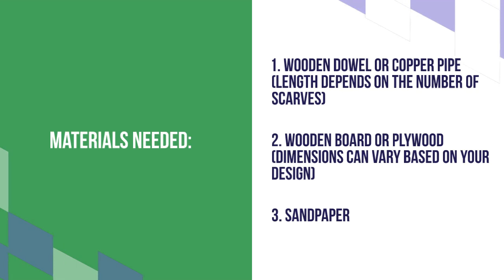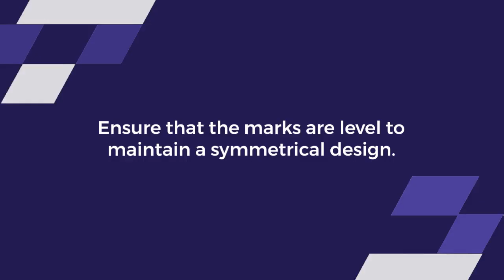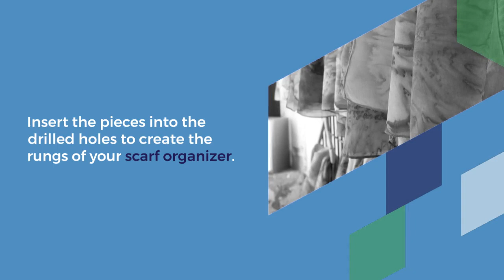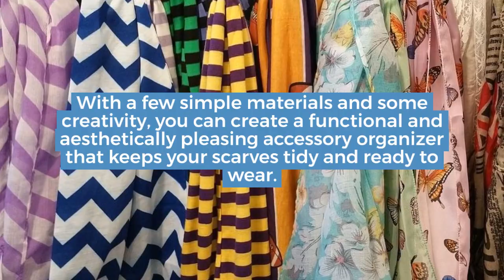Designing a DIY Vertical Scarf Organizer: Keep Your Accessories Tidy in Style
Scarves are versatile accessories that add a touch of elegance to any outfit, but keeping them organized can be a challenge. Tangled scarves in drawers or on hooks can be frustrating and time-consuming. To solve this problem, why not embark on a creative DIY project to build a vertical scarf organizer? In this article, we’ll guide you through the process of designing and constructing a stylish and functional vertical scarf organizer to keep your accessories tidy and easily accessible.

Materials Needed:
Wooden dowel or copper pipe (length depends on the number of scarves)
Wooden board or plywood (dimensions can vary based on your design)
Sandpaper
Paint or wood finish
Saw
Drill with drill bits
Screws
Level
Paintbrush
Pencil
Measuring tape
Step 1: Design your Organizer
Before you start, decide on the size and design of your vertical scarf organizer. Consider the number of scarves you have and the available space in your closet or room. A popular design is a ladder-style organizer with rungs for hanging scarves, but you can get creative with shapes and patterns.

Step 2: Cut the Wooden Board
Using a saw, cut the wooden board or plywood to the desired dimensions for your organizer. Sand the edges to create a smooth finish.

Step 3: Sand and Finish
Sand the entire surface of the board to ensure a polished look. Apply paint or wood finish to match your personal style and the decor of your space. Allow it to dry completely.

Step 4: Measure and Mark
Determine the spacing for your scarf rungs. Using a measuring tape and a pencil, mark equal intervals along the length of the board where you will attach the dowel or copper pipe rungs. Ensure that the marks are level to maintain a symmetrical design.

Step 5: Drill Holes
Carefully drill holes at each marked point on the wooden board. Make sure the holes are large enough to accommodate the dowel or copper pipe securely.

Step 6: Insert the Rungs
Cut the dowel or copper pipe into pieces according to the spacing you marked. Insert the pieces into the drilled holes to create the rungs of your scarf organizer. Ensure they are secure and level.

Step 7: Mount the Organizer
Use screws to mount the scarf organizer on the wall or inside your closet. Use a level to ensure it hangs straight.

Step 8: Arrange Your Scarves
Now that your DIY vertical scarf organizer is ready, start arranging your scarves on the rungs. You can organize them by color, length, or style for easy access.

Building a DIY vertical scarf organizer is a rewarding project that not only solves the problem of tangled scarves but also adds a touch of personalized style to your space. With a few simple materials and some creativity, you can create a functional and aesthetically pleasing accessory organizer that keeps your scarves tidy and ready to wear. Happy crafting!